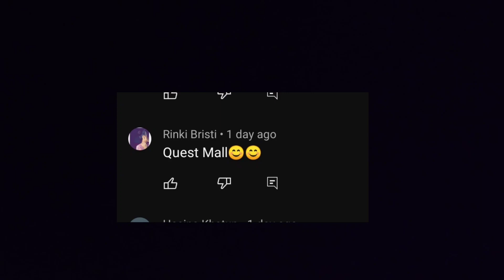I only ate WHITE FOOD for 24 HOURS !! বাংলা সাদা FOOD CHALLENGE | BONG JEBA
Love,
Jeba